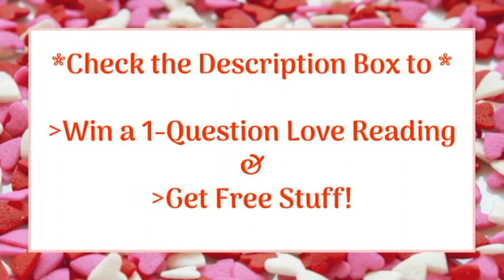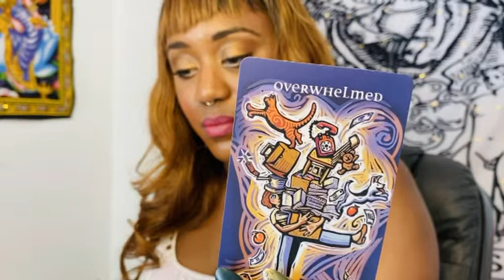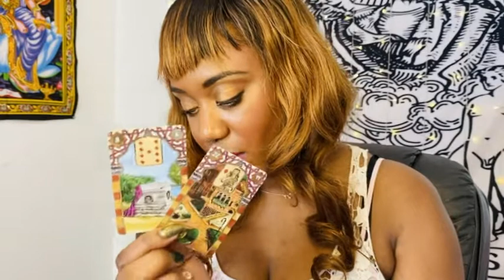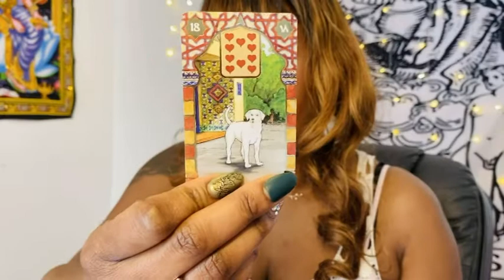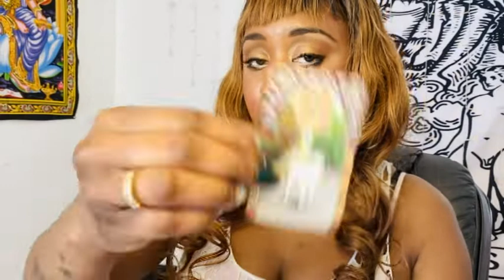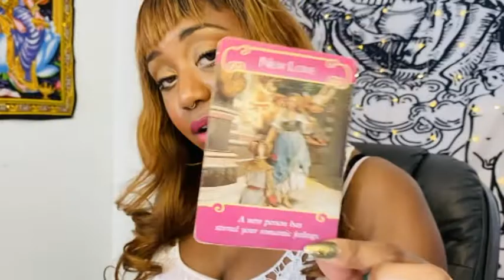SCORPIO| NEW LOVE IS LOOKING FOR YOU! GO OUT AND FIND IT!! September 2020 Lenormand Love Reading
***Want a Mini Reading, 1 Question-1 Answer Reading, or a Full Reading?***

~Predict Your Own Future Partner & Predict Your Love Life with Lover's Lenormand Cards!